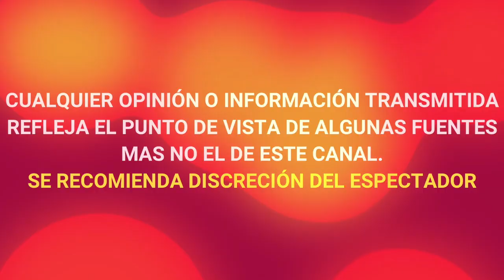¡ DE ULTIMO MOMENTO ! POLÉMICA, DIEGO VERDAGUER SI ESTABA VACUNADO contra el VIRUS "aseguran"